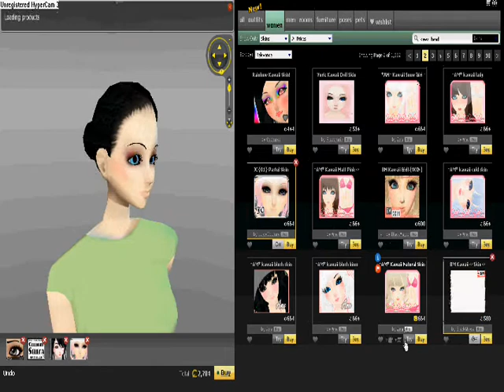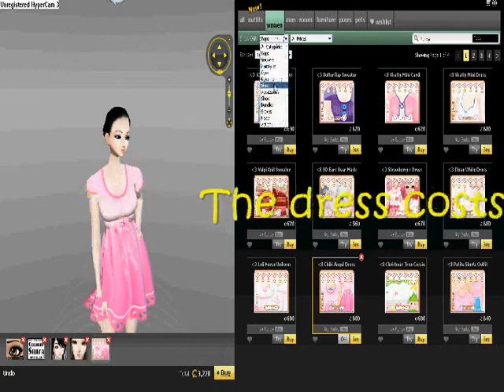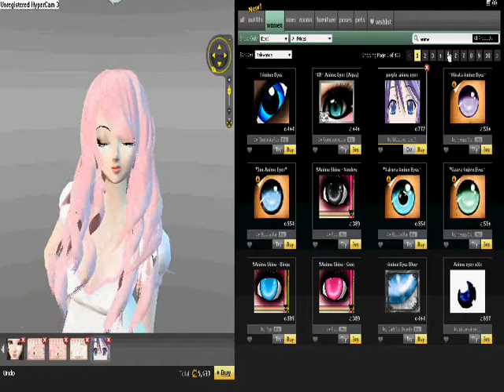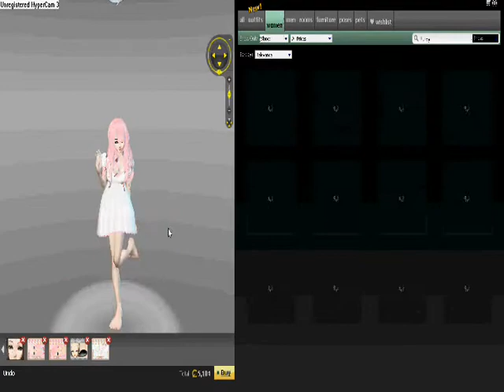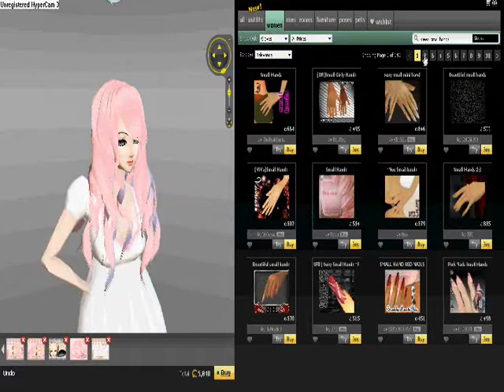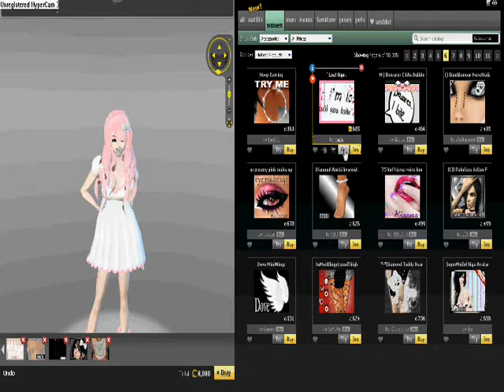How to make a kawaii oufit on IMVU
I'm back in IMVU! =)
And this tiem it's gonna be different.